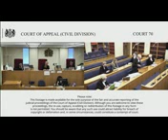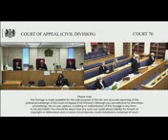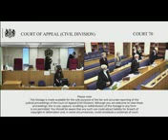Re: S (a child) Part 1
Court of Appeal - Civil Division - Court 70

Tuesday 23rd November 2021

Before Lord Justice Baker
Lady Justice Whipple
Mr Justice Francis

This is an appeal against the decision of the Family Court dated 1 March 2021.  The intervenor seeks to appeal findings of fact following a fact finding hearing.

The Local Authority applied for an Interim Care Order in June 2020. Central to those proceedings are the injuries sustained by a non-subject child.

The intervenor seeks to appeal three findings of fact, namely, that injuries (1) and (2) were inflicted by the intervenor and that she deliberately attempted to establish a case to demonstrate that the parents inflicted those injuries, despite knowing she had done so herself.